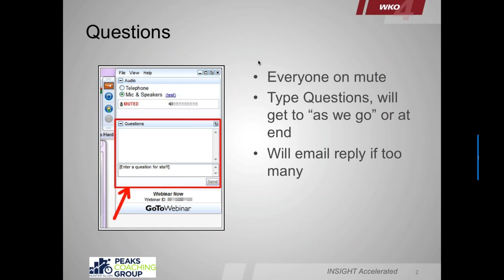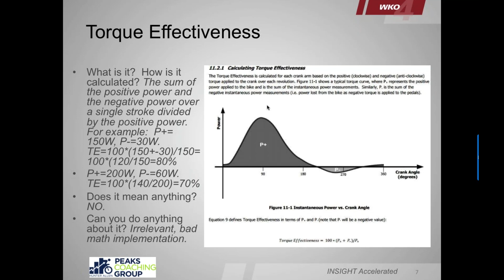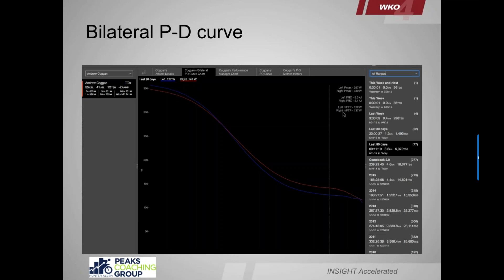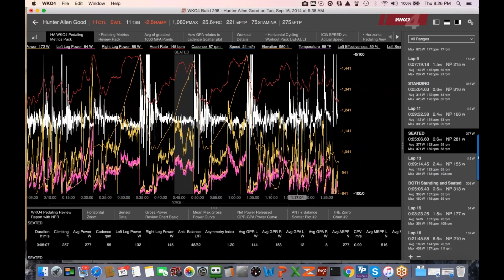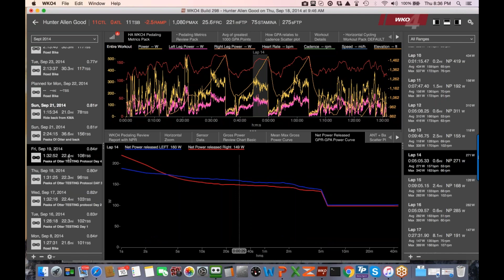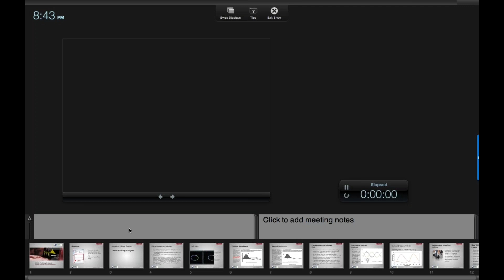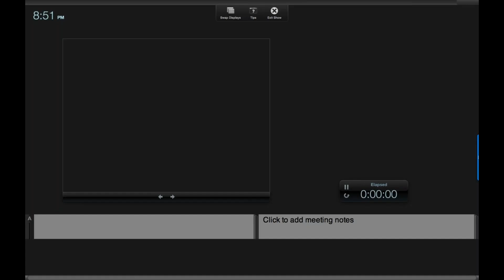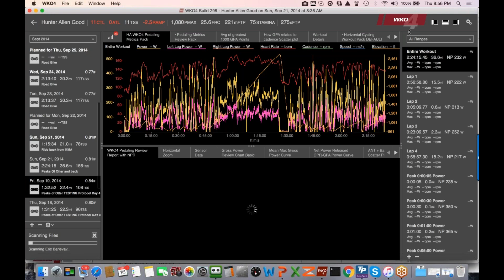Pedaling Power Analytics | Webinar | (2016)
Hunter Allen, CEO of Peaks Coaching Group, hosts a webinar on Pedaling Power Analytics.